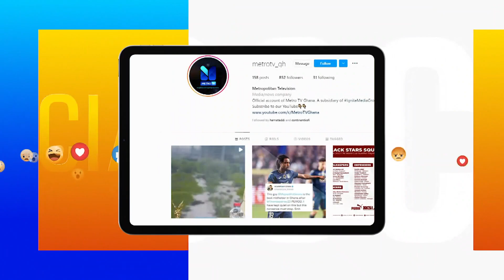Discussing HEALTH CARE with EVELYN ARTHUR, Founder - EAHF & Abraham, Exec. Member